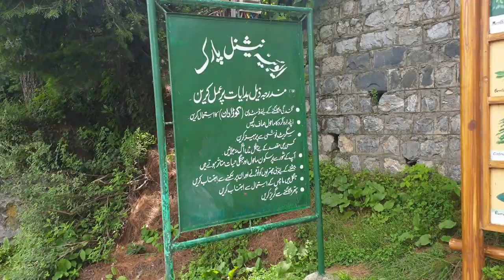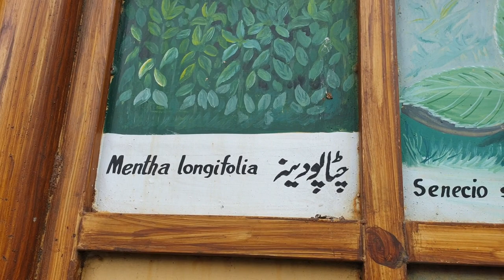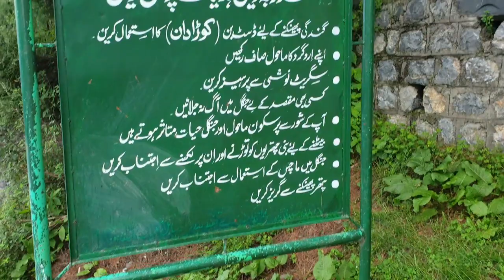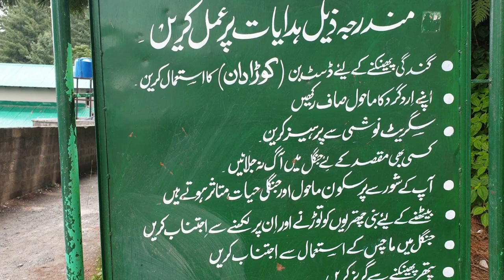Medicinal Plants of Ayubia National Park, Nathia Gali, Abbottabad District of Khyber Pakhtunkhwa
Nathia Gali or Nathiagali is a hill station and mountain resort town located in the Abbottabad District of Khyber Pakhtunkhwa, Pakistan. It is located at the center of the Galyat range, where several hill stations are situated.

Following are the benefits and indigenous uses of some important Ethnomedicinal Herbs of Ayubia National Park, Abbottabad, Pakistan

Achillea millefolium L.
Family: Asteraceae
Indigenous use:
The plant is used as diaphoretic, stimulant, and tonic. The plant is also used in fever and cold.

Atropa accuminata Royle
Family: Solanaceae
Indigenous use:
The plant is used as a sedative, stimulant, antispasmodic. It is also used in cough.

Althea rosea L.
Family: Malvaceae
Indigenous use:
The root of the plant is used in jaundice, stomach, urinary ulcers, and in liver disorders.

Arisaema flavum Forssk.
Family: Araceae
Indigenous use:
The plant is poisonous and used against snake bites.

Bergenia Ciliata (Haw.) Stern.
Family: Saxifragaceae
Indigenous use:
The rhizome is crushed and used in all kinds of ulcers mainly stomach and duodenal and also in internal infections. It is also anticancerous in action.

Berberis lycium Royle
Family: Berberidaceae
Indigenous use:
The root is used in jaundice and diarrhea. The bark of the root is used in diabetes, also used as a tonic.

Cannabis sativa L.
Family: Cannabinaceae
Indigenous use:
The leaves are narcotic and are used as a stimulant

Chrysanthemum leucanthemum L.
Family: Asteraceae
Indigenous use:
It is used as fodder. The plant is also used as an insecticide and pesticide.

Fragaria nubicola Lindl.
Family: Rosaceae
Indigenous use:
The leaves and fruit are mixed with the leaves of Berberis Lycium and used in the cure of stomach ulcers, also used as antiseptics.

Geranium wallichianum D. Don
Family: Geraniaceae
Indigenous use:
The root is dried and is crushed then it is mixed with milk and sugar and is used in backache, gout and are also used in strengthening the body muscles and bones.

Gentiana karroo Royle
Family: Gentianaceae
Indigenous use:
The root is used in stomachaches and is used in urinary infections.

Galium aparine L.
Family: Rubiaceae
Indigenous use:
Leaves are used in jaundice, externally used on wounds as antiseptic. It is also anticancerous.

Hedera nepalensis K. Koch
Family: Araliaceae
Indigenous use:
Leaves are used in diabetes.

Impatiens Bicolor Royle
Family: Balsaminaceae
Indigenous use:
It is diuretic, tonic and has a cooling effect.

Indigofera Heterantha Wall.
Family: Leguminosae
Indigenous use:
Leaves are crushed and the extract is used in internal body disorders.

Polygonum amplexicaule D. Don
Family: Polygonaceae
Indigenous use:
The root is used in fever and diarrhea.

Podophyllum Emodi Wall. Ex Royle
Family: Berberidaceae
Indigenous use:
Fruit is used in liver disorders and is also used as a tonic.

Paeonia Emodi Wall.
Family: Paeoniaceae
Indigenous use:
The root is crushed and mixed with milk, sugar, and roots of Geranium Wallichianum, and is used in backache and internal body pains.

Urtica Dioca L.
Family: Urticaceae
Indigenous use:
The roots and leaves are used to make medicine for the cure of Chambal (A disease in which white spots are formed on the body).

Valeriana Jatamansii Jones (V. wallichii DC.)
Family: Valerianaceae
Indigenous use:
The root is carminative, stimulant, and antispasmodic. It is also used as an insecticide by placing the leaves in the clothes.

Viola Canescens Wall ex Roxb.
Family: Violaceae
Indigenous use:
Flowers and leaves are used in cough, cold, fever, and jaundice.

Thanks, stay blessed!